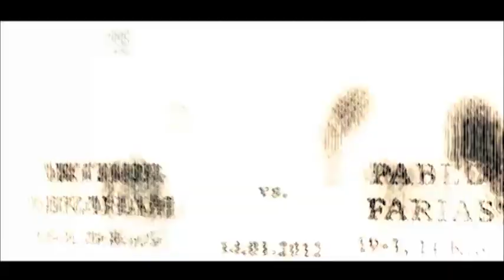Arthur Abraham beim Pressetraining im Europapark.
Pressetraining zu seinen nächsten Kampf am 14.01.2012 in Offenburg.